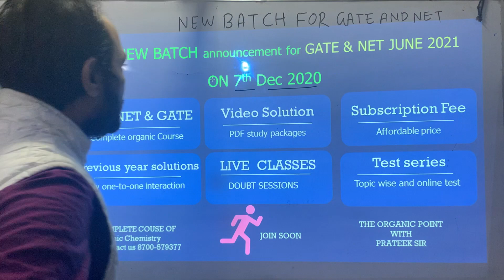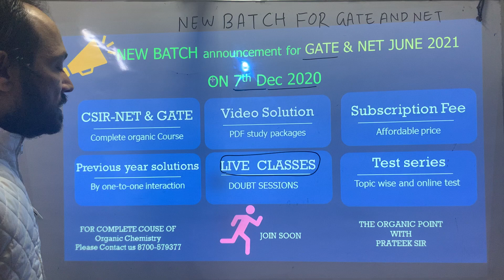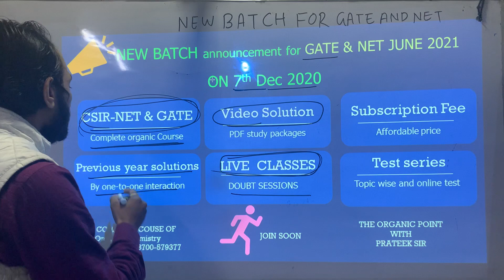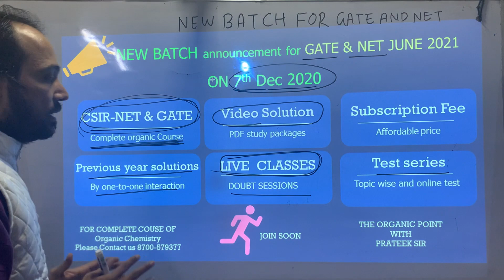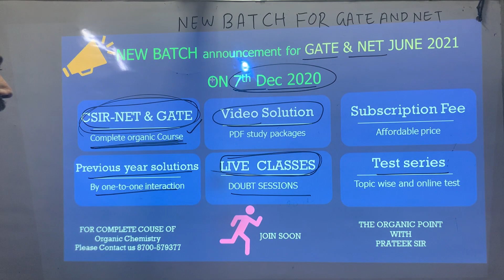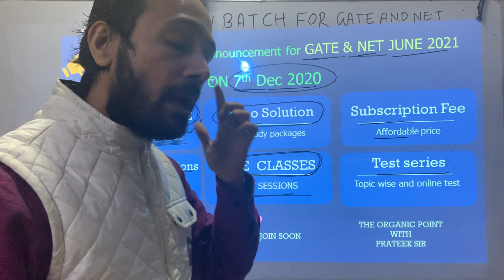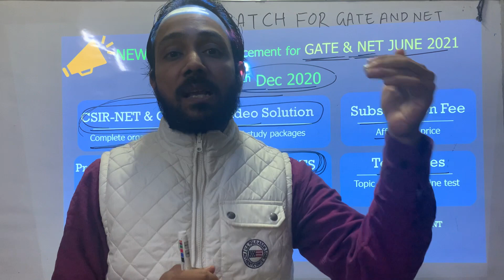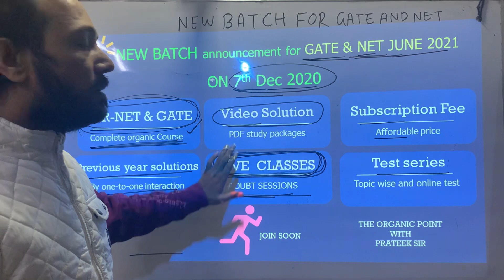NEW SPECIAL ORGANIC BATCH FOR GATE AND NET-2021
Hello Students The Organic Point will start its new Batch of complete Organic Chemistry for GATE 2021 and NET JUNE 2021 by PRATEEK SIR from 7th Dec 2021..
Dear Students this very special batch include All recorded videos with Particular Video material and live classes...
I focus on GATE pattern First subsequently NET JUNE 2021

Share this Information as much as you can...